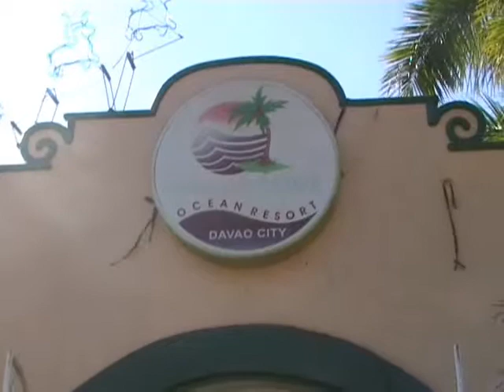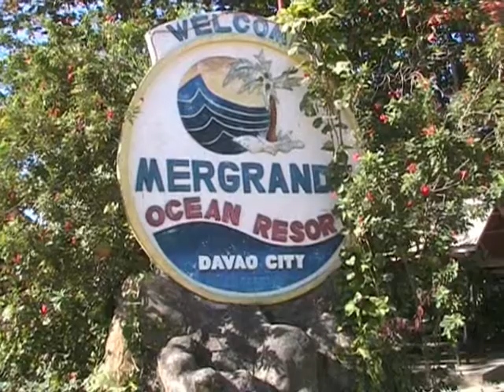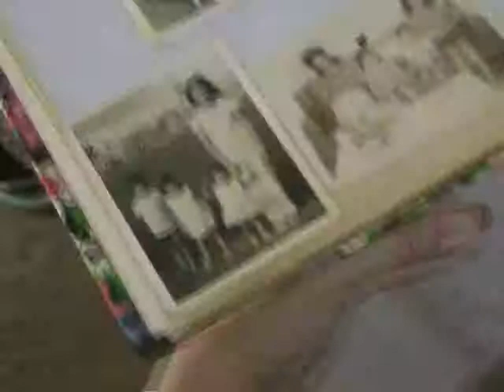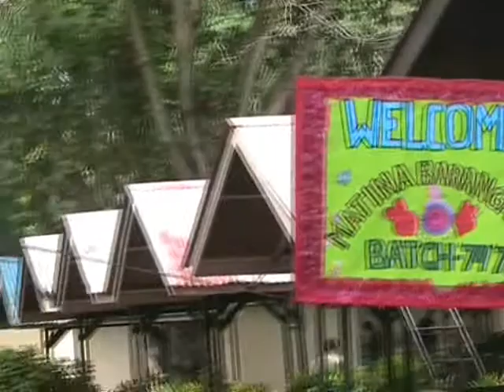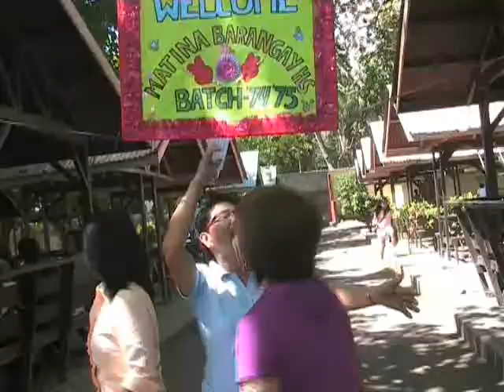High School Reunion 2010 (MBHS) Part one